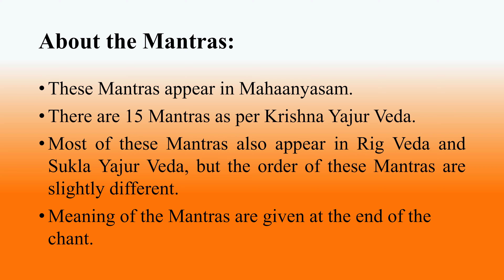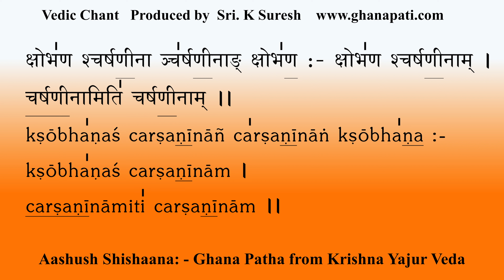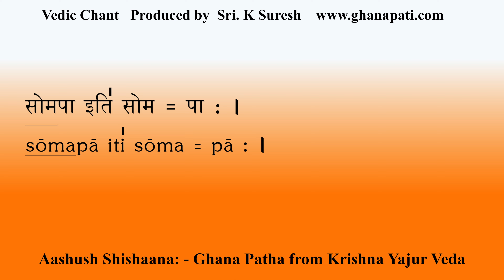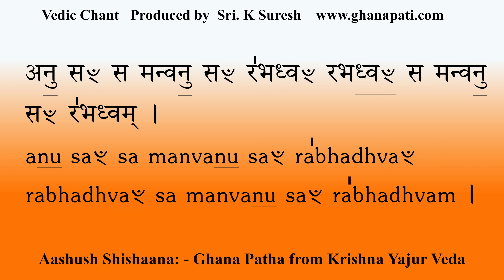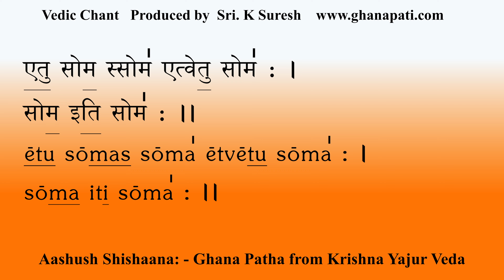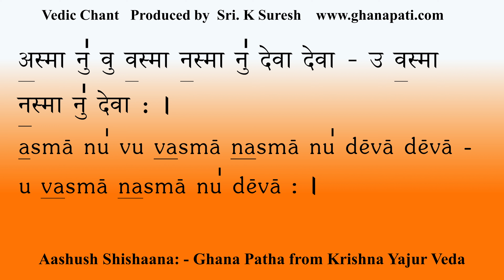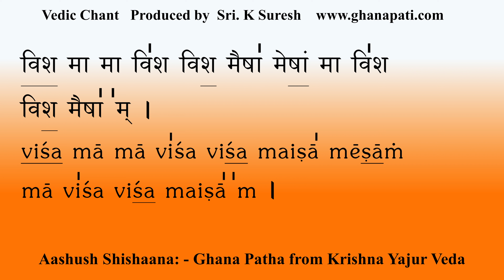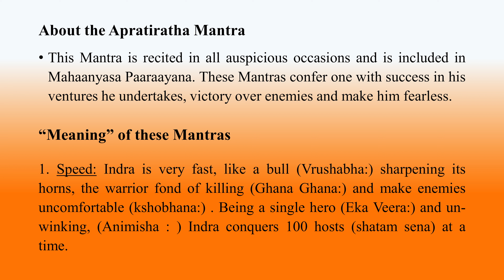UNBEATABLE Vedic Chant | Apratiratha Mantra | Ghana Patha | Yajur Veda | Sri K Suresh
The Vedic Chant Aashushshishaana: , commonly known as the Apratiratha Mantra in Yajur Veda, is rendered in the Ghana Patha form by Aahitaagni Ghanapati Sri K Govinda Prakash Bhat and Sri K Suresh.

About the Mantras:
* These Mantras appear in 4th Kaanda, 6th Prasna and 4th Anuvaka of Krishna Yajur Veda - Taittireeya Samhita and called as "Apratiratha Hymn". These mantras are also appearing in Rig Veda at 10th  Mandala 103rd Sukta.

* There are 15 mantras (Riks) in this anuvaka with 240 words (Padas) in total.

* According to  Taittireeya Samhita 5th Kaanda, 4th Prasna and 6th Anuvaka, when Devas and Assuras were in conflict, the Devas saw the Apratiratha Sukta and with it, they won the Asuras. Hence, it is called Unassailable (Unbeatable) Hymn (Apratiratha Sukta). According to Rig Veda, Aprati Ratha is the Rishi for these Mantras.

* It is recited during all auspicious occasions, including Udaka Shanti/ Mahanyaasam etc. These Mantras bestow one with success in all ventures. These Mantras confer one with success in his ventures he undertakes, victory over enemies and make him fearless.